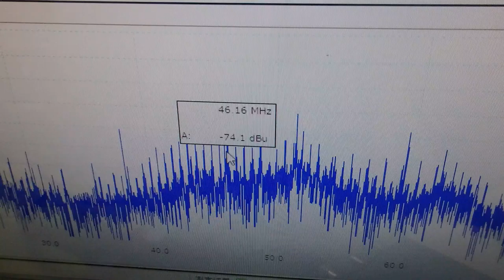非線形振動現象をコントロールする超音波制御技術 ultrasonic-labo